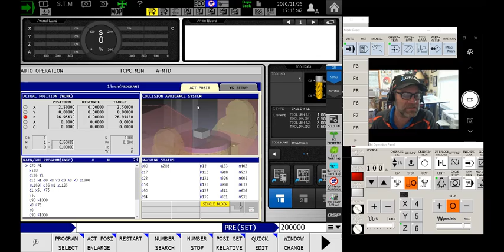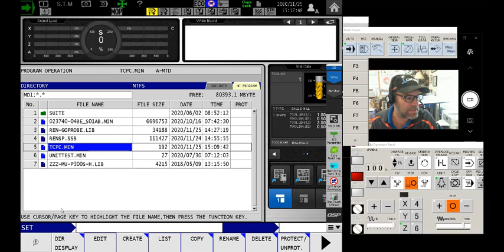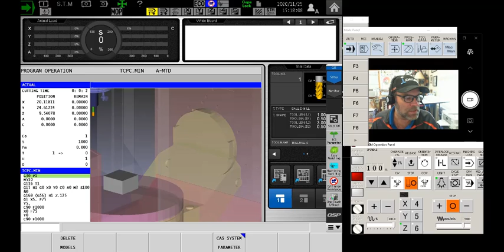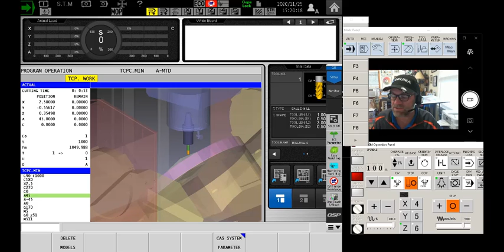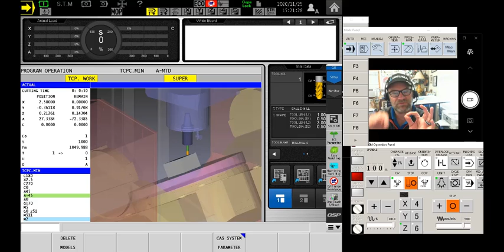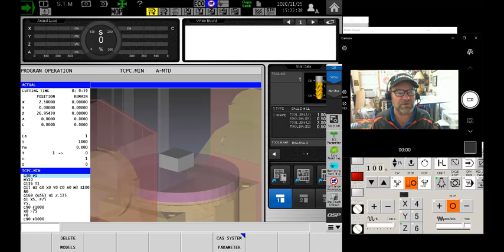Tool Center Point Control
Using G169 TCPC function of an Okuma P300M control. It isn't just for 5 axis anymore!